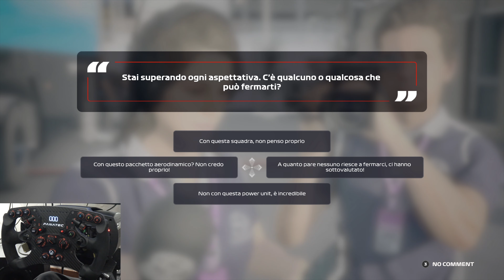BOTTE DA ORBI | F1 2020 - Gameplay ITA - Carriera Pilota #05 - ZANDVOORT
Ci difendiamo in ogni modo

Vi ricordo che potete usufruire di uno sconto del 15% su tutto il catalogo SPARCO inserendo il codice QUELTALEALE sia sul sito

► PC
Scheda Madre